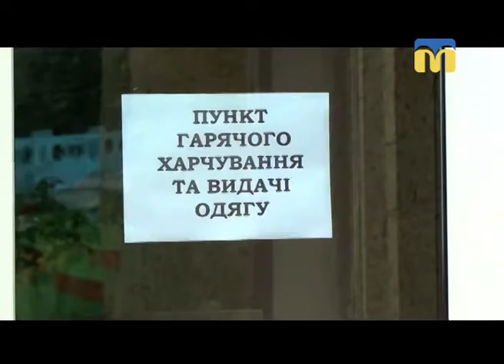14.11.2018. Новини. 17:00